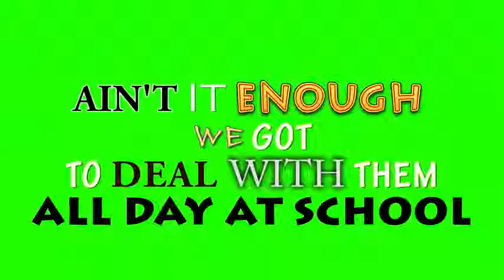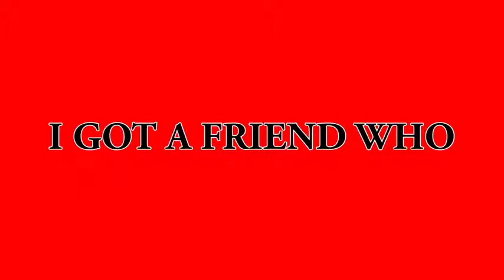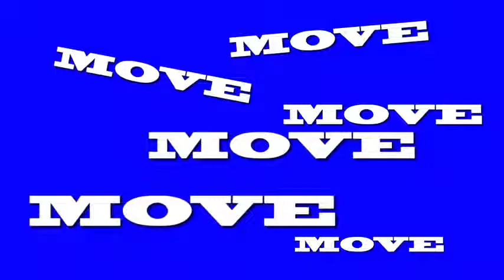Mack Z It's a Girl Party Remix Official Lyric Video